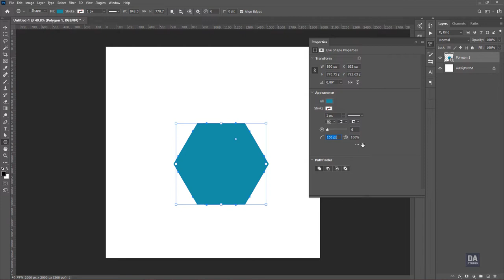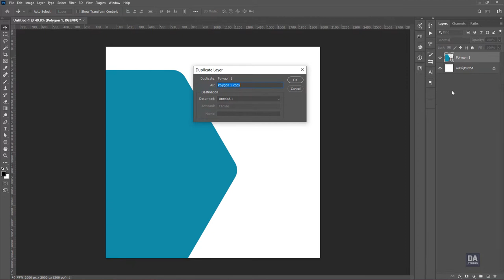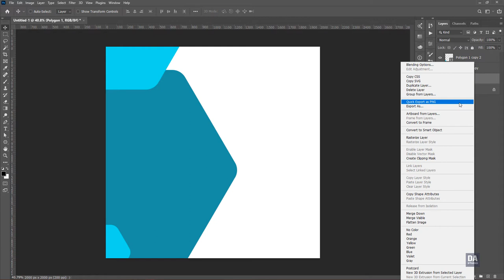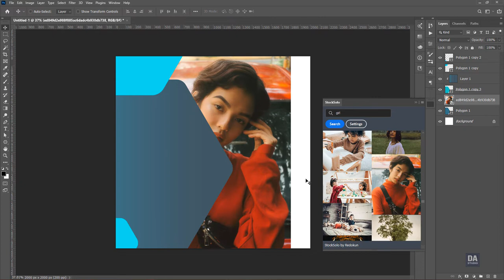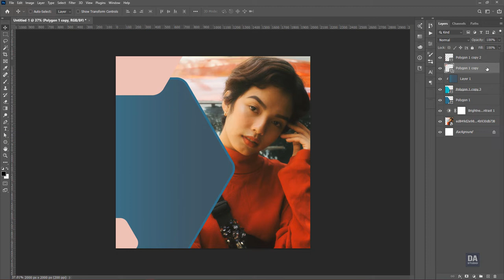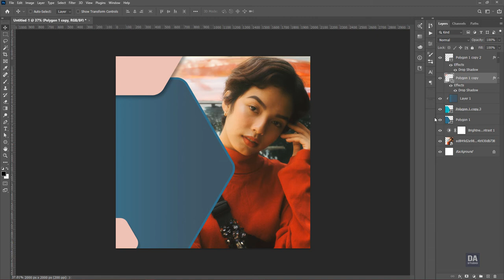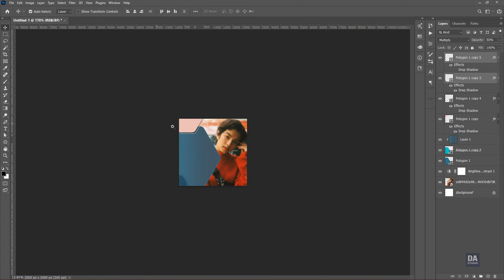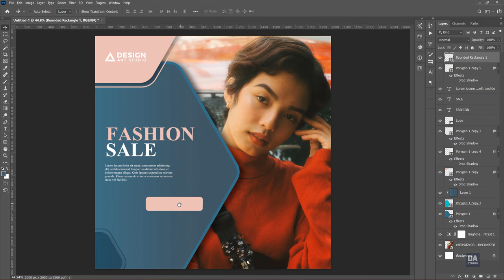Banner Design - Using Photoshop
We will do a banner design using photoshop in this photoshop tutorial

For more videos, please join me...

And comment on what you want to see in the next video...